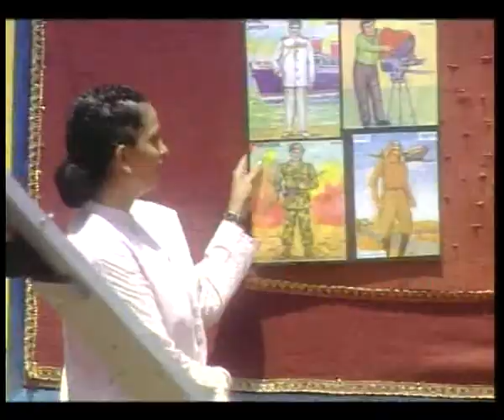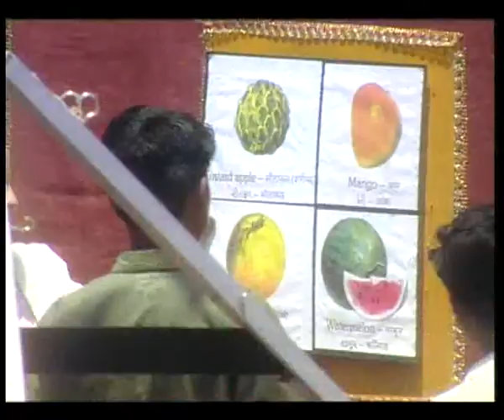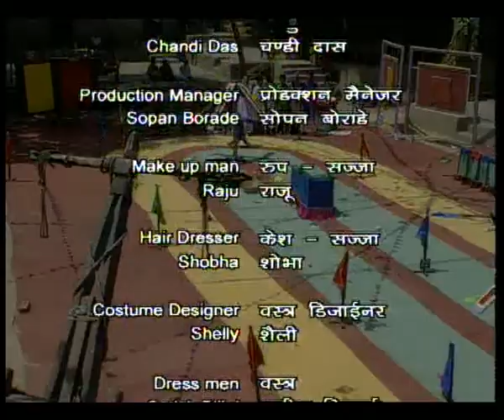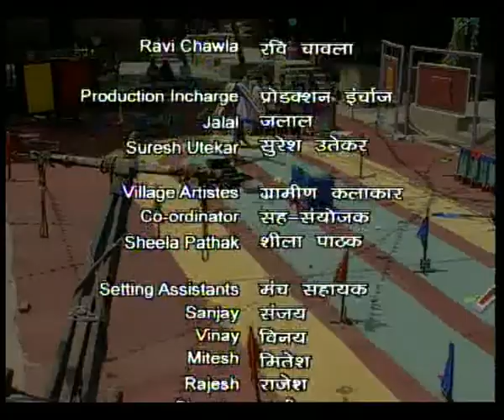CHUNAUTI EP 5